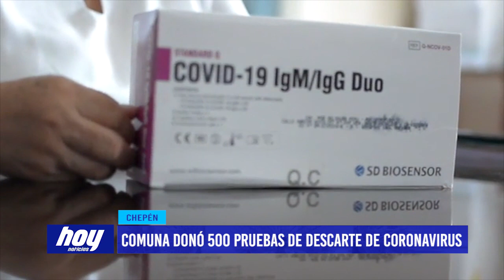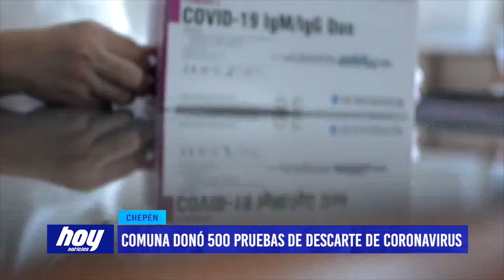Comuna donó 500 pruebas de descarte de cornavirus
La municipalidad de Chepén donó 500 pruebas de descarte de coronavirus a fin de atender la amplía demanda en esta punto de la región, por estos días, el más crítico.